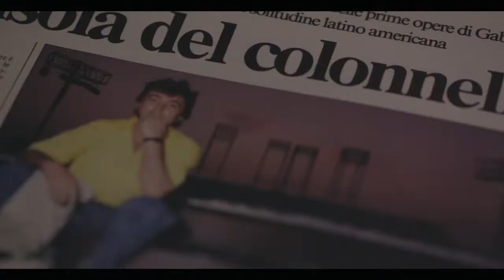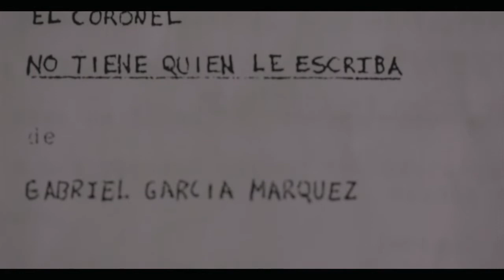EL CORONEL Garcia Marquez Fundacion Rajatabla Image Producciones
Video promocional gira 2014